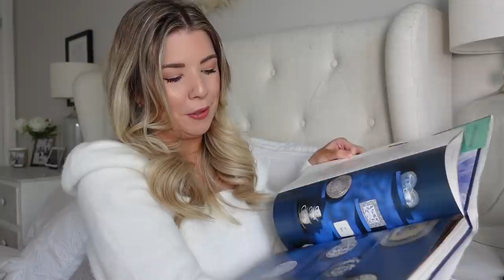WHAT I GOT FOR CHRISTMAS! | KATE MURNANE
WHAT I GOT FOR CHRISTMAS 2020 | KATE MURNANE

WHAT I GOT FOR CHRISTMAS PAST YEARS!